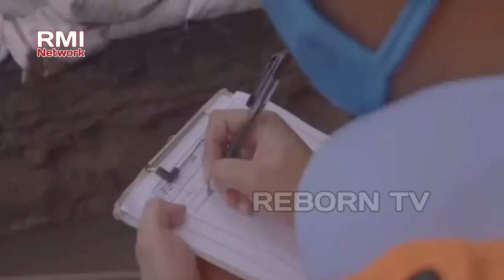ANIES BASWEDAN "AIR"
Anies Baswedan
Melihat Air Sebagai Syarat Keadilan Sosial
Krisis Air Bersih